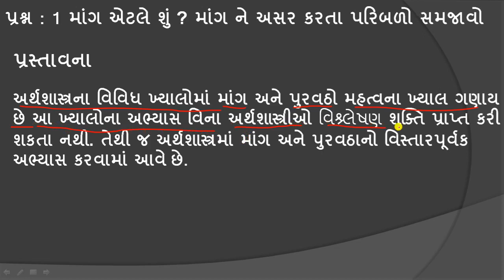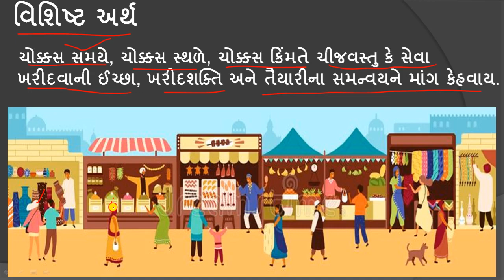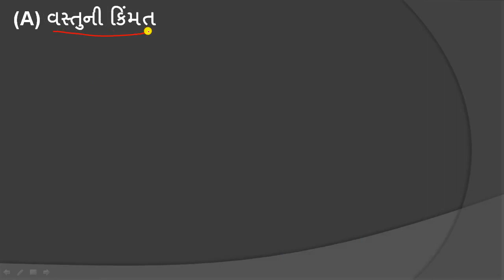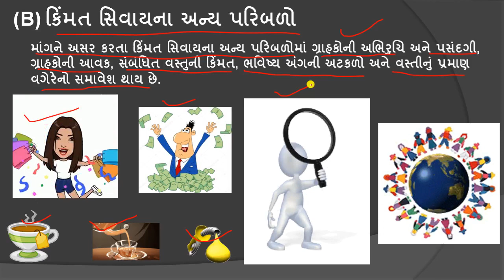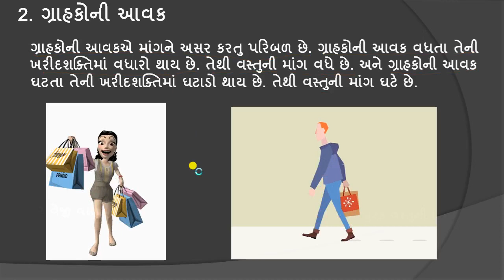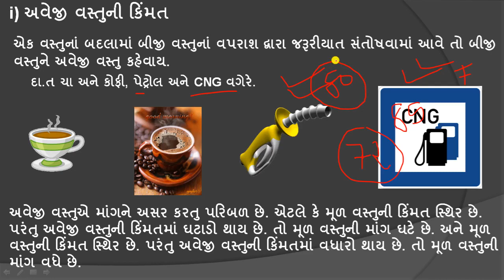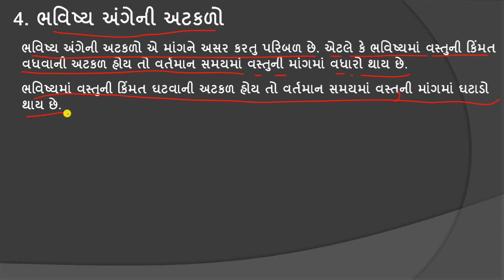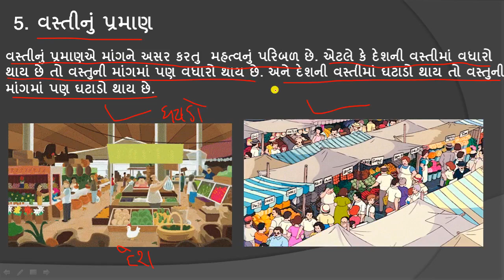Std 11 Sub Eco Ch 3 Question 1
Std 11 Sub Eco Ch 3 માંગ

Question 1 માંગનો અર્થ અને માંગને અસર કરતા પરિબળો.

Question 2 માંગના નિયમનો અને અનુસુચિ અને આકૃતિ.

Question 3 : માંગનો અર્થ આપી, માંગનુ વિસ્તરણ - સંકોચન અને  અને માંગનો વધારો - ઘટાડો

Question 4 માંગના નિયમનાં અપવાદો